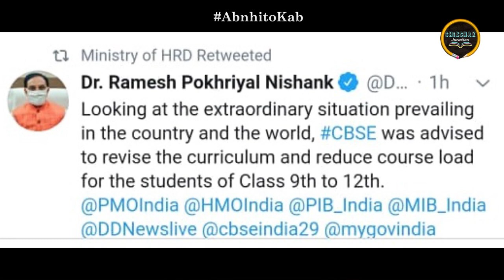BIG ANNOUNCEMENT | पढ़ाई पर भी होगी अब 30% की बड़ी छूट | Shikshak Junction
Happy Learning,
Shikshak Junction